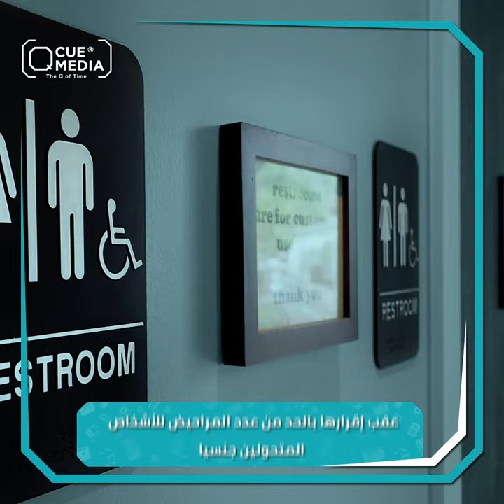نجمة البوب "ديمي لوفاتو" تثير الجدل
"لست امرأة ولست رجلاً بعد الآن خاطبوني بضمير الجمع"
نجمة البوب "ديمي_لوفاتو" تثير الجدل بنسفها النظام الجندري الثنائي القائم على الذكر والأثنى